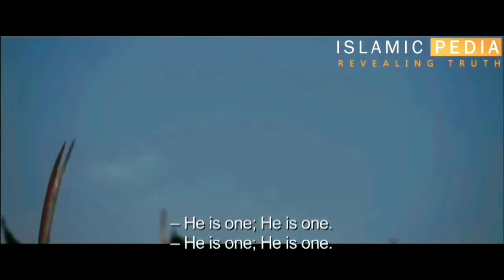Battle of Badr | Ghazwa e Badar : Truth (313) VS Falsehood (1000) | Engineer Muhammad Ali Mirza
Concept of the Video:
In this video, we will uncover the remarkable story of the Battle of Badr, a pivotal event in Islamic history that exemplifies the triumph of truth over falsehood. The Battle of Badr took place in the year 624 CE, near the town of Badr in Arabia, and was a defining moment in the early days of Islam. Led by Prophet Muhammad (peace be upon him), a small and outnumbered group of believers faced a formidable force of the Quraysh, the leading tribe of Mecca who opposed Islam.

Against all odds, the believers demonstrated unwavering faith, courage, and strategic brilliance, aided by divine intervention, and emerged victorious in the face of seemingly insurmountable challenges. The Battle of Badr was not just a physical clash, but also a profound ideological confrontation between truth and falsehood, faith and disbelief. Through captivating visuals and expert insights, this video provides a compelling narrative of the Battle of Badr, shedding light on the historical significance, key events, and lessons to be learned from this momentous battle. We will explore the heroic acts of the companions of Prophet Muhammad, the divine wisdom behind the victory, and the enduring legacy of Badr in Islamic civilization.

Join us on this immersive journey to discover the timeless lessons and inspiration drawn from the Battle of Badr, as we delve into the power of truth and unwavering faith in the face of adversity.

PLEASE NOTE:
Any of the views expressed by the speakers do not necessarily represent the views of the or any other projects it may have or intend to do.